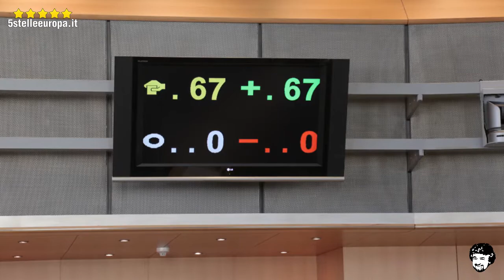Rapporto M5S sulla sanità votato all'unanimità in commissione Ambiente al Parlamento europeo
E' un evento storico. La democrazia diretta è arrivata al Parlamento europeo. Per la prima volta nella sua storia semplici cittadini si sono trasformati in legislatori: gli emendamenti da loro proposti attraverso un portale, il sistema operativo LEX, sono stati discussi, votati e poi approvati all'unanimità dalla Commissione Ambiente.
Piernicola Pedicini del MoVimento 5 Stelle al Parlamento europeo vi spiega tutto in questo video di questo rapporto d'iniziativa.